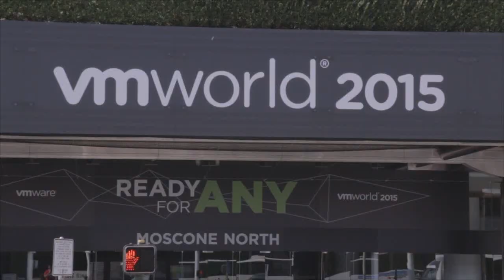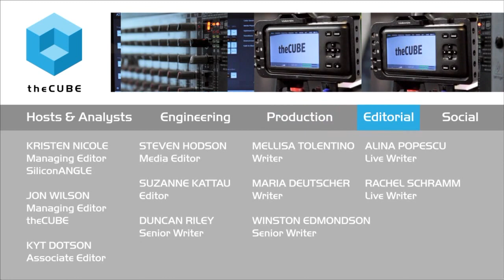Christos Karamanolis | VMworld 2015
01. Christos Karamanolis, VMware Storage, Visits theCUBE at VMworld!. (00:19)
02. What's Your Role within VMware?. (00:54)
03. The Transition Journey with VMware Storage Goes Back to 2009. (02:20)
04. A vSphere Cluster that Uses VSAN. (05:30)
05. Storage is Complex, But It Can Be Hidden. (07:51)
06. What's the Vision on Current Solutions?. (09:36)
07. Does the Maturity Set and Growth of Applications Match?. (14:40)

The future of software-designed storage
by Darcie Nolan | Nov 24, 2015

The future of software-designed storage is upon us. And during an interview at VMworld 2015, Stu Miniman, cohost of theCUBE, from the SiliconANGLE Media team, talked with Christos Karamanolis, CTO and principal engineer of storage and availability at VMware, Inc.

Find out more about his role at VMware and where the technology is going, plus how VMware approaches its role in the industry.

Driving the industry forward

“We made an explicit decision that we need to drive the narration, we need to drive the industry in the direction we believe is the best direction for our customers, current and future,” said Karamanolis.

This mindset has brought the company through its storage decisions starting in 2009 with an application focus. Plus, it gathered information from customers in order to create new products and features. The VSAN (software-defined shared storage) vision was created to meet the requirements of customers so that customers could manage their storage as simply as they manage their other resources, according to

Karamanolis.

Karamanolis touched on the technology and product integrations VMware has chosen in order to offer customers the best solution for their needs. It has focused on making things natural instead of requiring special approaches, training and placing hurdles in front of users. This means the company is also leveraging what it is offering in products as it creates ways for products and technologies to work together.

Karamanolis explained that is the whole point: “We are trying to hide the complexities … and help them [customers] in a way that is automated.”